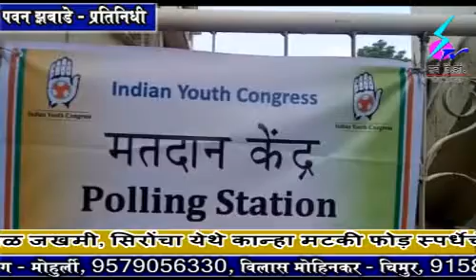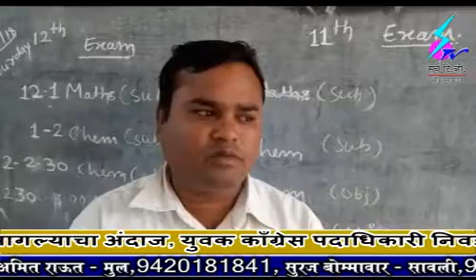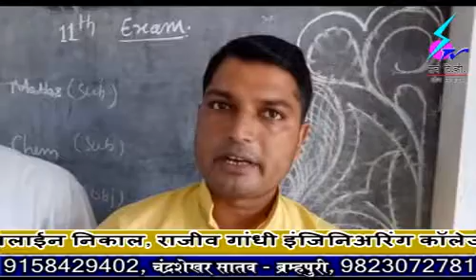9 September 2018 Search Tv Chandrapur - युवक काँग्रेस पदाधिकारी निवडणुकीच्या निमित्याने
युवक काँग्रेस पदाधिकारी निवडणुकीच्या निमित्याने पुन्हा एकदा वडेट्टीवार,पुगलिया गट आमनेसामने - गुरुवारी जाहीर होणार ऑनलाईन निकाल